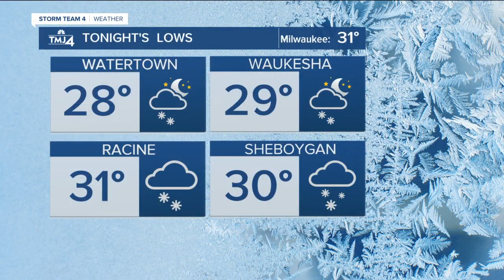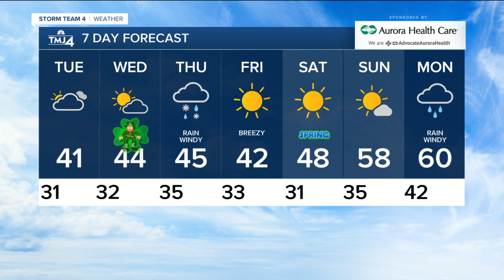Tuesday stays cloudy with highs in the upper 30s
Tuesday stays mostly cloudy with highs in the upper 30s to lower 40s, typical this time of year.